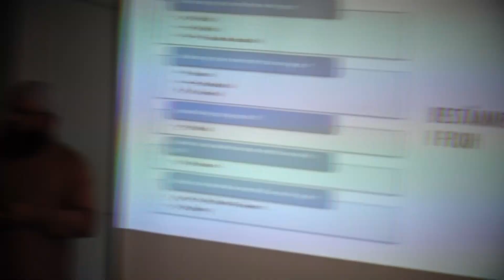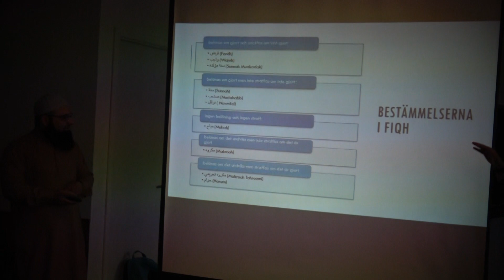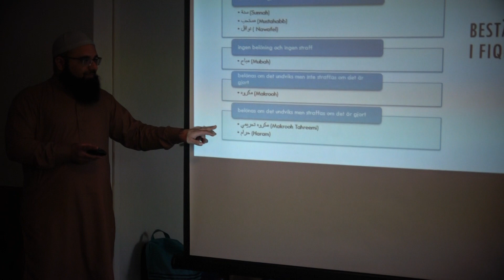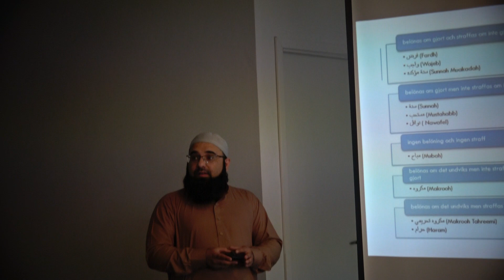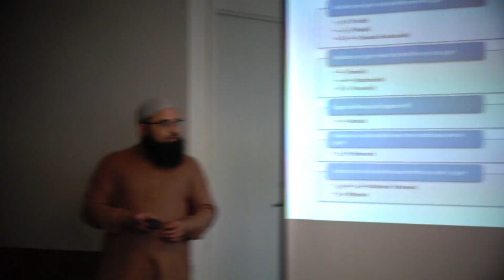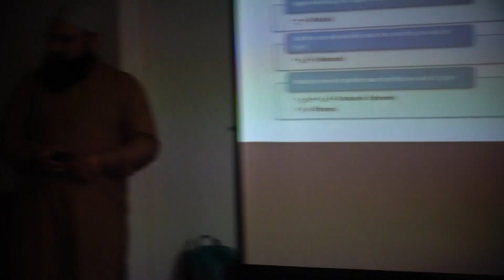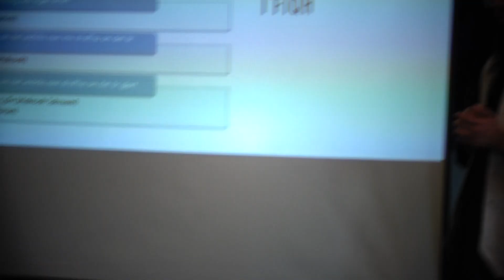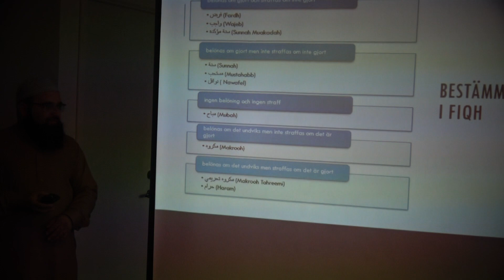Vad är Fiqh (Del-03)